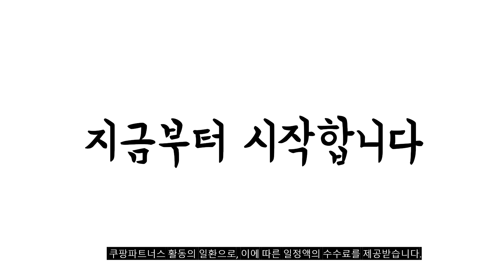2023년 아동패딩 판매 추천순위 BEST10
❤️❤️❤️ 아동패딩 구매 가격 평점 리뷰 정리해 봤어요! ❤️❤️❤️
[00:06]
10위. 재한 초등학생 덕다운 경량패딩 간절기아우터 [2534] [39,900원]

[00:11]
9위. 몽실이 귀달이퍼안감 패딩 점퍼 겨울 아우터 유아 [28,900원]

[00:17]
8위. 젤리스푼 아동용 Star 스타일핏 초경량 롱 패딩 [48,800원]

[00:22]
7위. 여아 롱패딩 초등학생 겨울 후드 패딩 점퍼 [35,820원]

[00:28]
6위. 핑키핑크 아동용 크리미롱패딩 [36,900원]

[00:33]
5위. 메이리앤 키즈 패딩 아동 주니어 경량패딩 점퍼 [26,800원]

[00:39]
4위. 엣지랜드 남아용 베이직 오리털 패딩 [79,900원]

[00:44]
3위. 롤리트리 아동 후드 웰론 패딩 점퍼 [37,990원]

[00:50]
2위. #[푸마] 아동 주니어 덕다운 자켓 프리미엄 멀티  [39,800원]

[00:55]
1위. 푸마키즈 비노출특가푸마키즈 제너럴 덕다운 패딩 4컬러 택1 [58,900원]